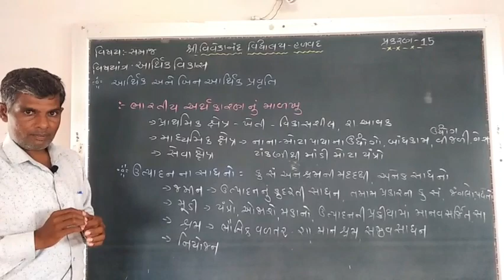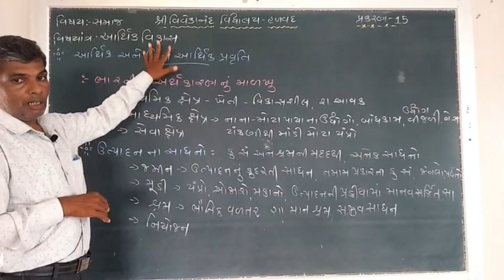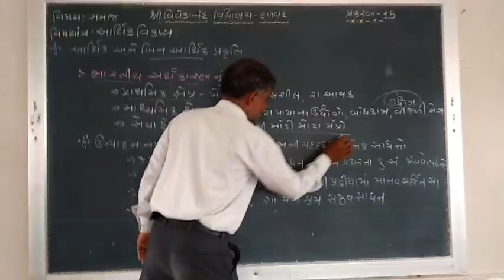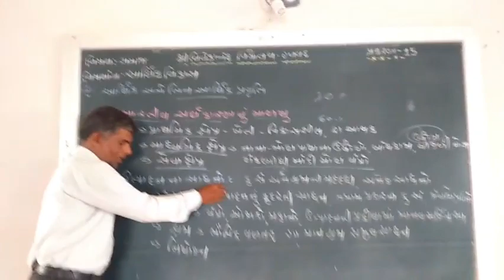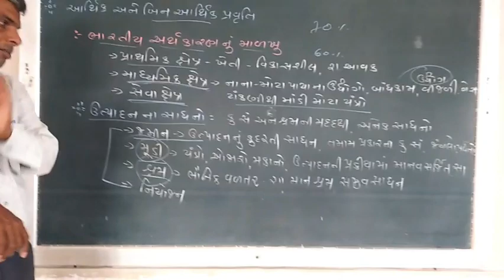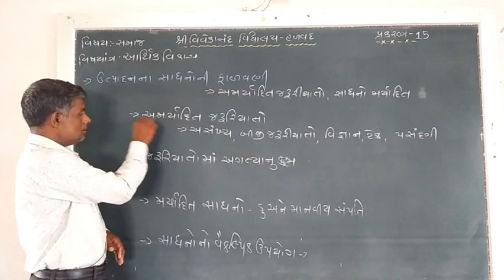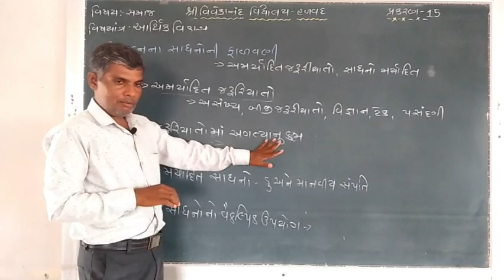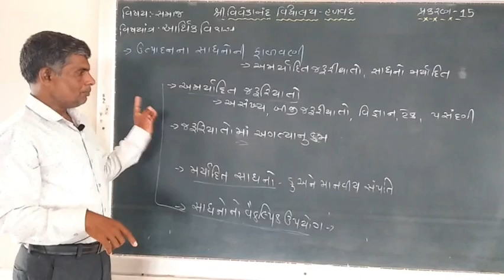STD10 / Chapter 15 / આર્થિક વિકાસ ભાગ ૨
આ વિડિઓમાં આપણે ધોરણ ૧૦ નાં સામાજિક વિજ્ઞાનના પ્રકરણ ૧૫ આર્થિક વિકાસ વિષે ભણીશું.